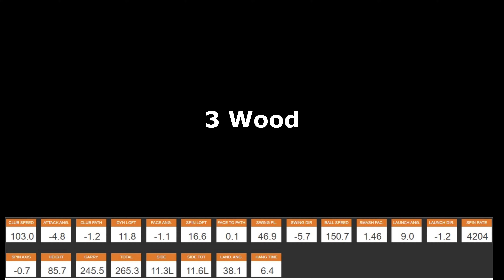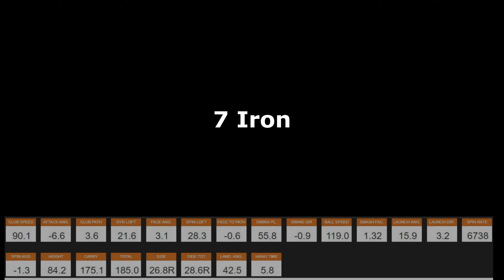Josh Lane Class of 2024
First draft of Video

2022 Wyoming State High School Golf Champion
2022 Wyoming Amateur 2nd Flight Champion
2022 Wyoming All-State